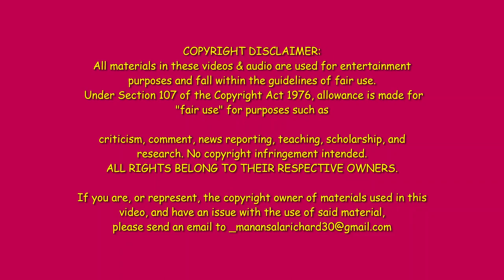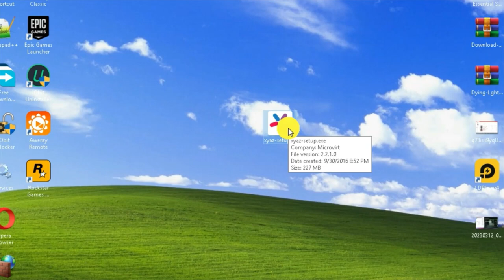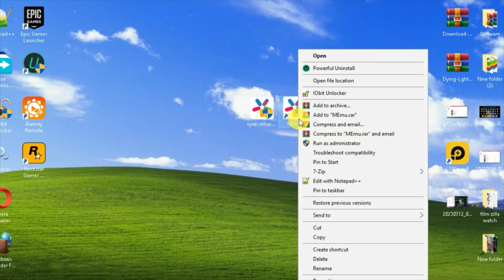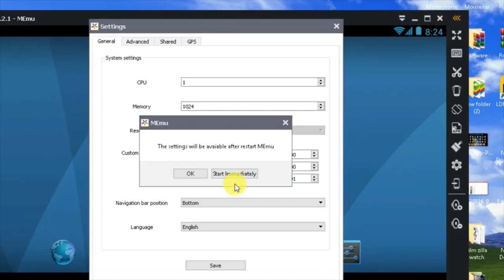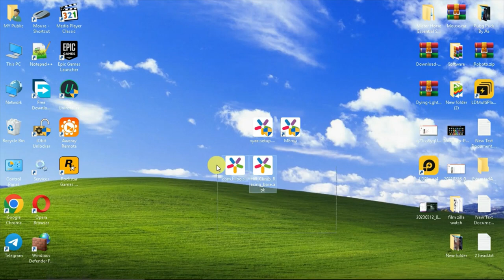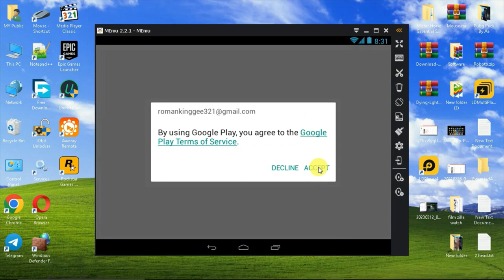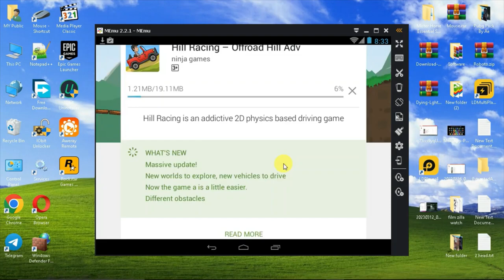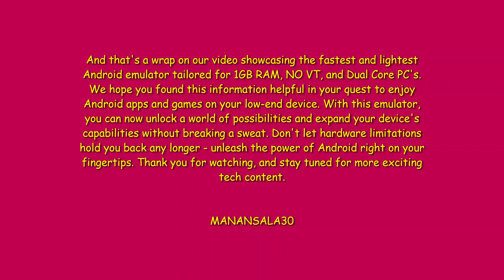The Fastest & Lightest Android Emulator For 1GB RAM NO VT FIX OPENGL Dual Core PC's _07/07/2023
The Fastest & Lightest Android Emulator For 1GB RAM | NO VT | FIX OPENGL | Dual Core PC's

 I'm all about "Digital Explorer"
"Web Wanderer"
"Tech Insights"
"The Cyber Chronicles"
"Geek Gazette"
"Byte-sized Adventures"
"Code Crusader"
"Net Navigators"
"Tech Talk Central"
Welcome to our video, where we'll be discussing the fastest and lightest Android emulator designed specifically for devices with 1GB of RAM, without requiring VT support, and providing a solution for OpenGL issues on dual-core PCs. If you're looking for a smooth and efficient Android emulation experience on your low-spec system, you've come to the right place. Join us as we explore this remarkable emulator and its features that cater to resource-constrained devices.

In this video, we dive into the world of Android emulation for low-spec devices with just 1GB of RAM. We introduce you to the fastest and lightest Android emulator that doesn't require VT support and provides a fix for OpenGL issues on dual-core PCs.

If you've ever struggled to run Android apps or games smoothly on your resource-constrained device, this emulator offers a solution tailored to your needs. With its optimized performance, it ensures a seamless experience even on devices with limited RAM capacity.

Throughout the video, we explore the emulator's key features, highlighting its ability to deliver a smooth emulation experience without compromising on speed or functionality. We demonstrate how it addresses common issues faced by users with 1GB RAM devices and dual-core PCs, such as lag, freezing, and compatibility problems.

By the end of the video, you'll have a clear understanding of how this emulator stands out from the rest, providing a viable option for those seeking to enjoy Android apps and games on low-end systems. So, if you're ready to unlock the full potential of your device, join us and discover the fastest and lightest Android emulator designed specifically for 1GB RAM devices, without the need for VT support, and with a fix for OpenGL issues on dual-core PCs.

And there you have it, folks! We've just explored the fastest and lightest Android emulator tailored for 1GB RAM devices, with no VT support required, and a fix for OpenGL problems on dual-core PCs. This emulator opens up a whole new world of possibilities for users with low-spec systems, allowing them to run Android applications and games seamlessly. Whether you're a casual user or a mobile app developer, this emulator can provide you with an optimal emulation experience without compromising performance. So go ahead and give it a try.

how to fix microphone on loptop
how to fix corrupted sd card
how to fix keyboard not working
how to fix body clock
how to fix ghost touch
how to fix internet connection
how to delete virus using cmd
how to delete virus on phone
how to delete virus in phone
how to delete virus
how to delete virus in loptop
how to delete virus in pc
how to delete virus on computer

how to delete in usb
how to delete virus in window defender
tiktok challenge shine and richard
how to make clickbait
how to pronounce bait
how to jitter click
how to gmail account
how you like that lyrics
how are similar to the kite
how to screenhot in loptop
how to deactivate facebook
paano hinati ang asya
paano pumaya